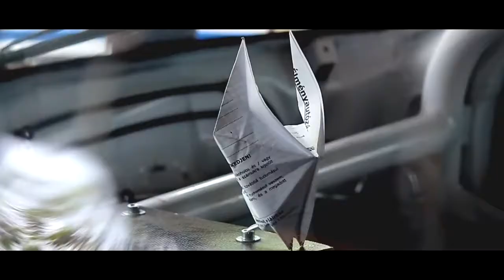2017 May day Markom